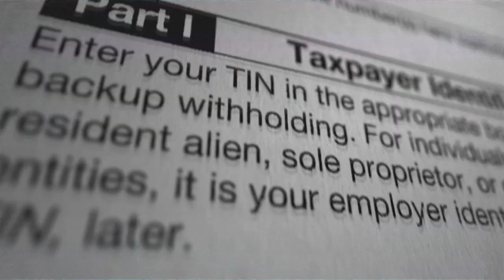Jack Smith's History of Targeting Conservatives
Special Counsel Jack Smith has a long history of going after conservatives.

Make America Great Again Inc.